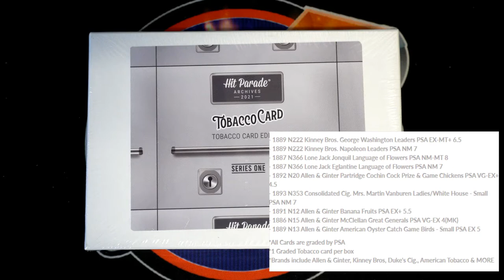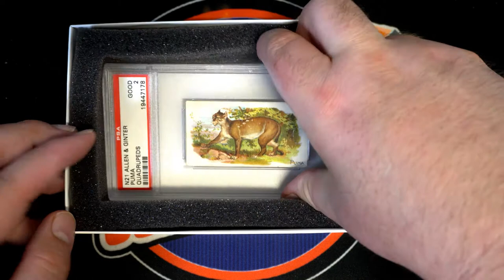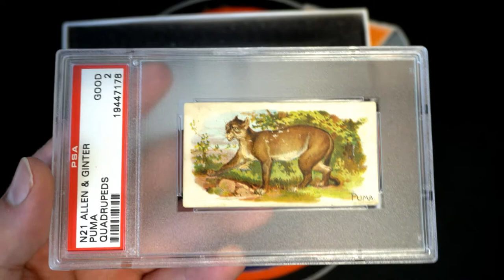2021 Hit Parade Archives Edition Series 1 BOX ID HPTOBACCO110